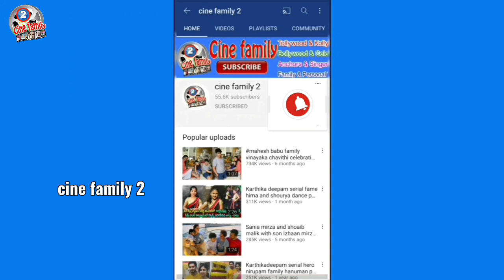Savitrammagari abbayi serial hero balaraju getting married | chandhan introducing his fiance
Savitrammagariabbayi serial fame chandhan (balaraju) getting married, | savitrammagariabbayi serial fame chandhan introducing his fiance, savitrammagariabbayiserial, actor chandhan getting married, chandhan introducing his fiance